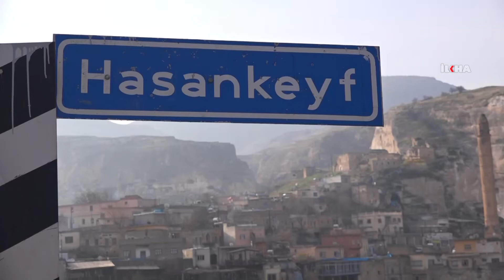Hasankeyf’te 4’ncü tarihi eser bugün taşınıyor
​Zeynel Bey Türbesi, Artuklu Hamamı ve İmam Abdullah Zaviyesinin ardından Hasankeyf Kalesinin Orta Kapısı taşınacağı bildirildi.